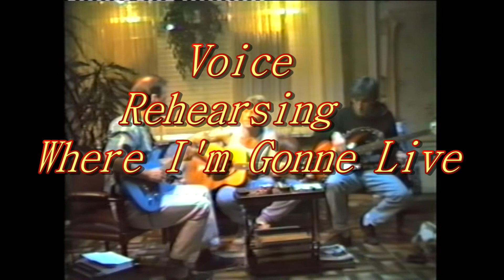Voice Rehearsing Where i'm Gonne Live.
Voice  Rudy , Gino and John Rehearsing  Where i'm Gonne Live.